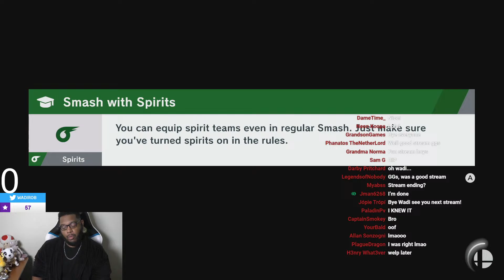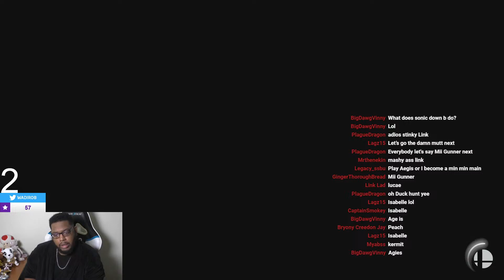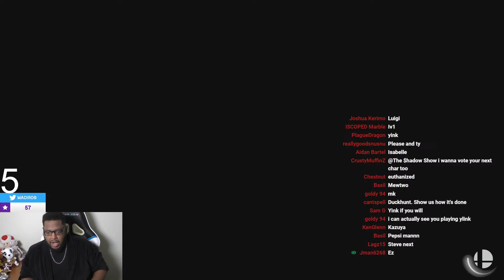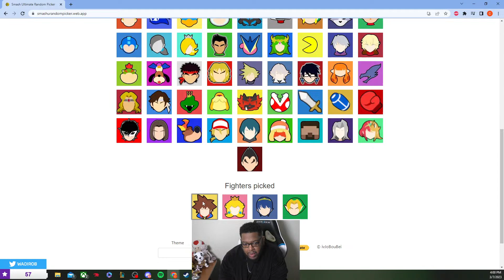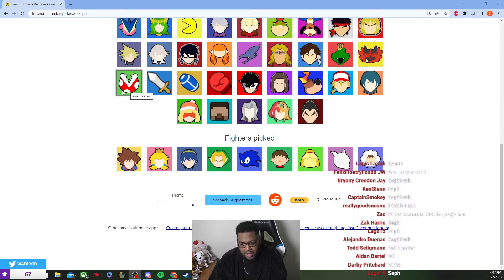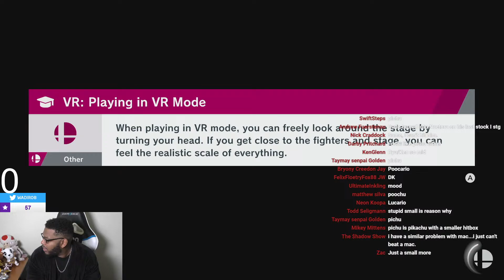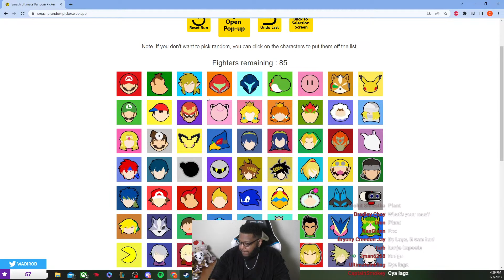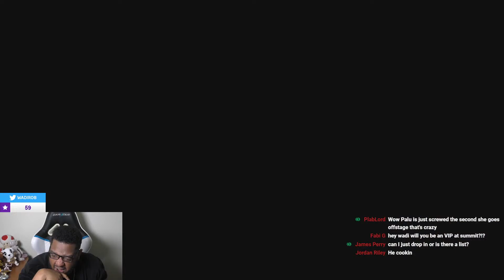CAN I GET A NEW IRONMAN RECORD AGAIN?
WE DEFINITELY GETTING ANOTHER NEW RECORD IN IRON MAN TODAY
PICK MY CHARACTERS AND WATCH ME WIN AND STICK AROUND FOR SOME MEMBER BATTLES AT THE END

Christopher Matthew Boston
1601 Willow Lawn Dr Ste. 304
The Shops at Willow Lawn # 1462

-- ignore this stuff it's just for the algorithm :P --

ABOUT ME
Hey, I'm WaDi! I'm a professional esports player and comedy gaming content creator on Twitch and YouTube. I'm formerly top 20 in the world and formerly rank 1 online in Super Smash Bros Ultimate. I'm best known for my Mewtwo, ROB, Sora, and Ice Climbers, as well as beating top players like Sparg0, ESAM, and more. I've gotten top 8 at major Smash Bros. tournaments such as CEO 2022, Smash Factor 9, Combo Breaker 2022, The Box, Coinbox, and more!

WHO IS BILLY AND BOBBY?
I call all my fans Billy, and anyone that doesn't support me a Bobby.